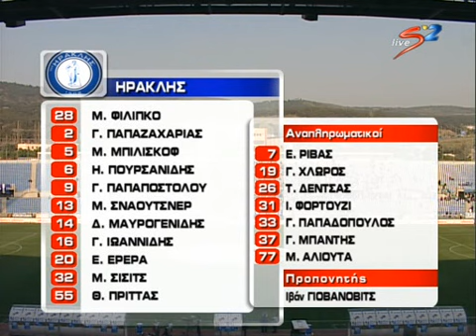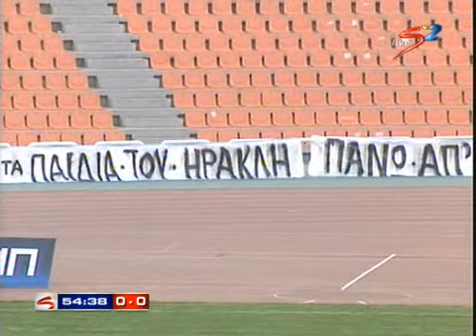26η Ηρακλής-ΑΕΛ 1-0 2006-07